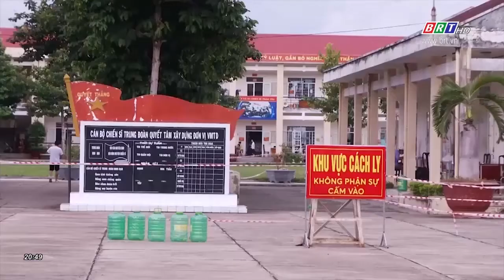Chính ủy Quân khu 7 kiểm tra công tác cách ly công dân tại Trung đoàn Minh Đạm | BRTgo